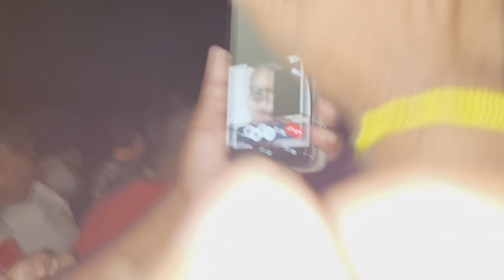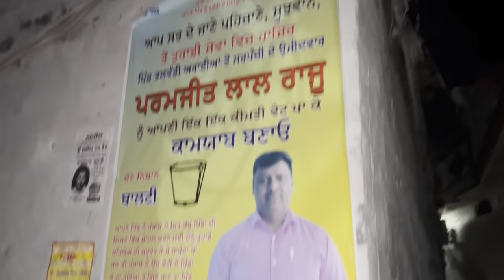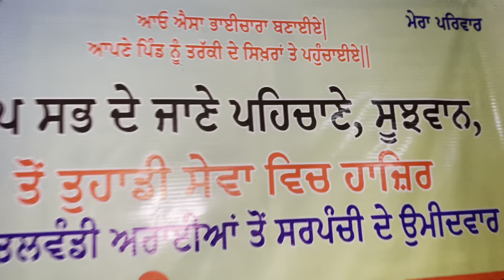Celebrations Of Sarpanchi🔥 ਤਲਵੰਡੀ ਅਰਾਈਆ || Part-3